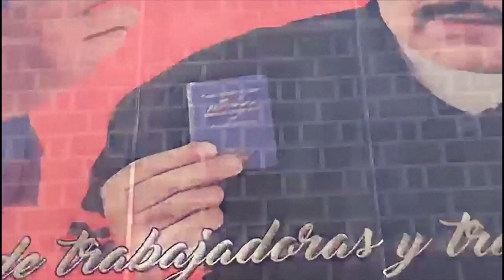Postales de una Venezuela al límite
Nelson, El Corresponsal, llegó a Caracas mientras Maduro intenta controlar el alzamiento de los uniformados que responden Guaidó.
Colas para irse del país y La Carlota, una base militar convulsionada